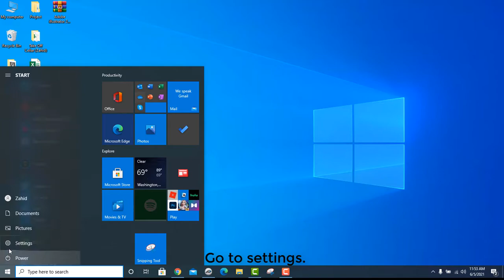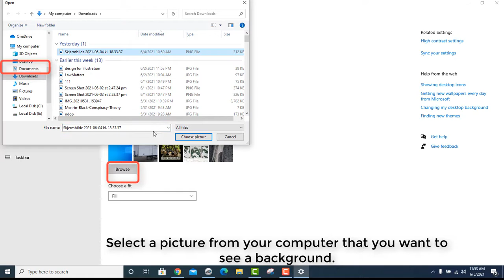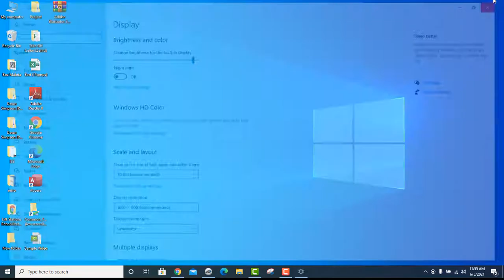How to change the background and adjust brightness of the screen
How to change background  of your computer screen.
Go to settings,
Double click on personalization,
Select a picture from your computer that you want to see a background,
The Background has changed on your computer screen,
How to adjust the brightness of your computer screen.
Double click on system,
Double click on display,
Here you can adjust the brightness of your computer screen.